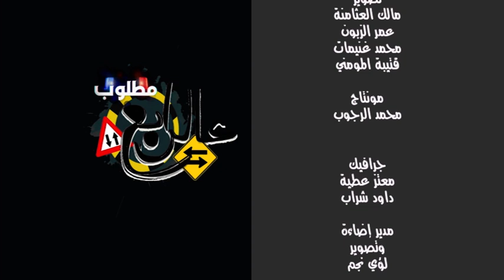المحامي طارق ابو الراغب - الحلقة الرابعة - رمضان 2019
المحامي طارق ابو الراغب ضيف الحلقة من برنامج مطلوب عالرابع.

تردد القناة :
10873/ V/ 27500 - نايل سات